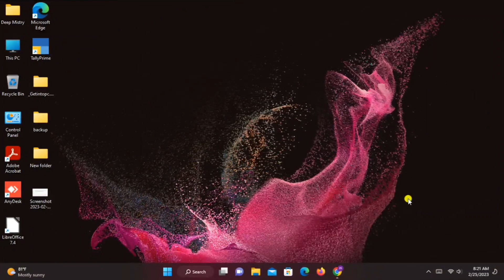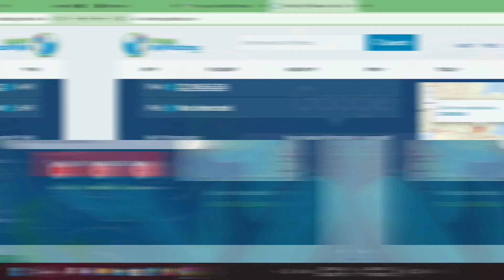Best Free VPN Use Without Software | Best Free VPN In 2023 | No add Subscription Windows 11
About This Videos - I will cover this videos how to  use VPN on windows 11 without software and no Subscription so i hope that this are usefull for you.
so keep watching and keep learning